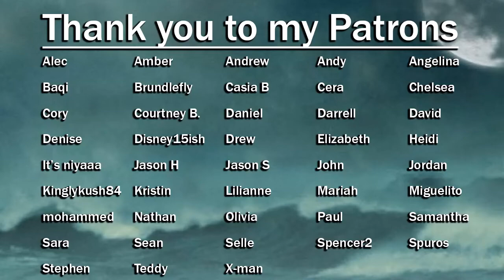LOST S05E04: The Little Prince | Reaction | Part 2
Pretty Little Liars: 2x4
Person of Interest: 1x18
Good Trouble: 1x6
Lucifer: 2x5
LOST: 6x11
The Vampire Diaries: 1x18
The Flash: 3x8
Arrow: 5x8
Supergirl: 2x8
DC's Legends of Tomorrow: 2x7
Shameless: 2x11
Once Upon a Time: 2x22
9-1-1: 2x8
Riverdale: 5x7

Shadowhunters S1-S3
The Haunting of Hill House S1
The Haunting of Bly Manor S1
Riverdale S1-S4
Katy Keene S1
The Fosters S1-S5
LOST S1-S5
The Flash S1-S2
Arrow S1-S4
Supergirl S1
DC's Legends of Tomorrow S1
How to Get Away With Murder S1-S6
Euphoria S1
Once Upon a Time S1-S2
Shameless S1
9-1-1 S1
Sex Education S1-S2
Lucifer S1
Pretty Little Liars S1

Ever After: A Cinderella Story
Moulin Rouge!
The Invention of Lying
The Terminal
Practical Magic
Doctor Strange
Inception
The Holiday
Klaus
Scrooge (1970)
The Rite
Joker(2019)
Soul
Fiddler on the Roof
​The Emperor's Club
August Rush

This show aired on ABC and is distributed by Buena Vista Television (season 1–3)
Disney–ABC Domestic Television (season 4–6)
Produced by Bad Robot Productions Touchstone Television (season 1–3)
ABC Studios (season 4–6)
Created by Jeffrey Lieber, J. J. Abrams and Damon Lindelof

infringing.